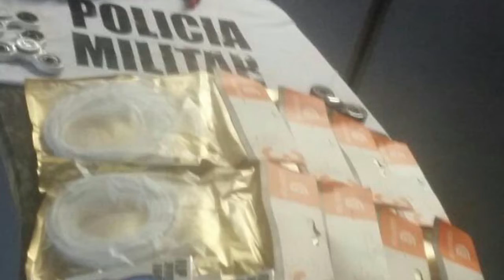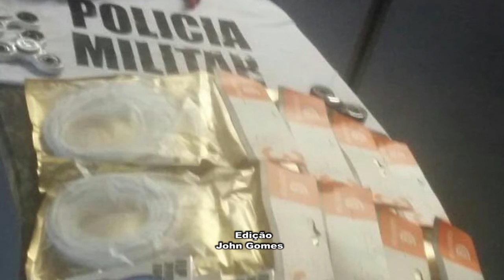JOVENS DETIDOS VENDENDO HAND SPINNERS PRAÇA GETÚLIO VARGAS 17 08 17